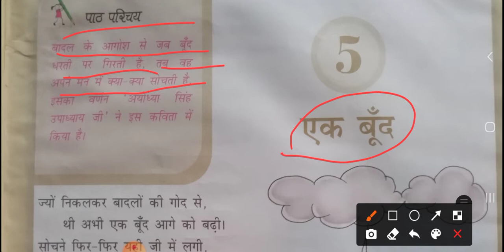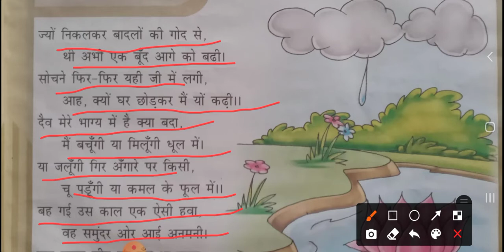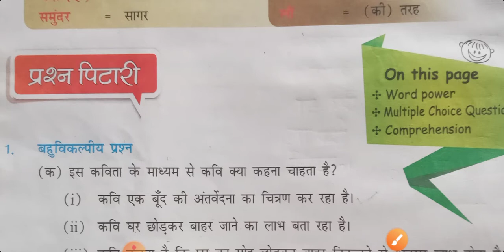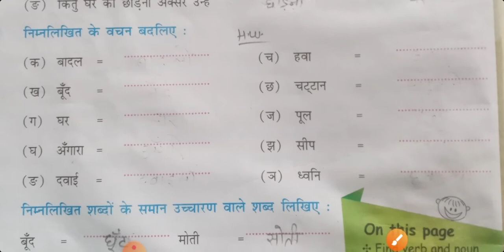class5️⃣ कस्तूरी ch-5 एक बूंद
explanation and exercise vedio